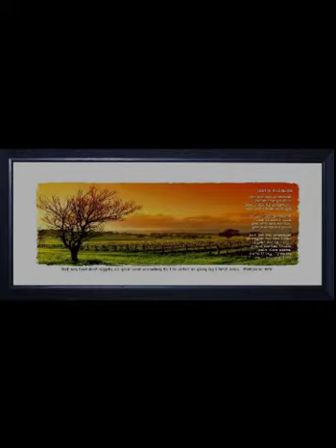Fiami Allah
Lagu Rohani Bahasa daerah Papua/Serui (Serui laut)

Vocal: Bekan
Terjemahan oleh: Tete Matheis Tanawani (kebahasa Daerah serui laut)
produksi: Aifoti*